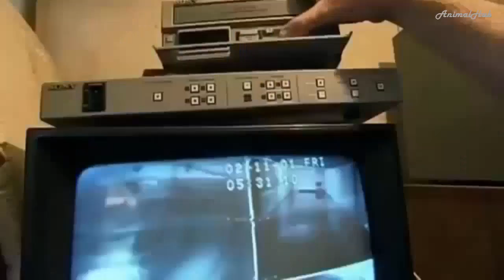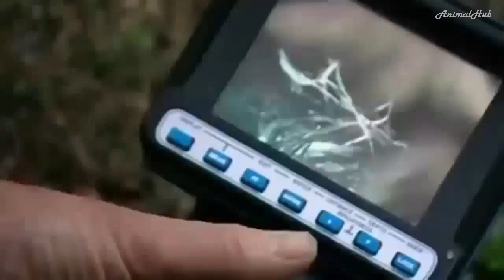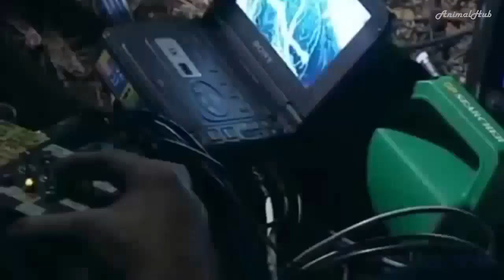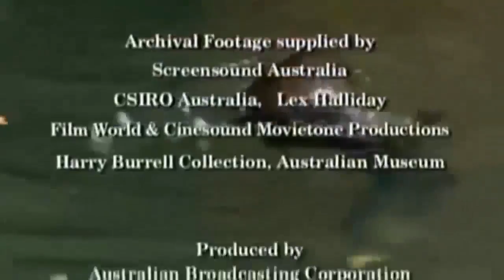Platypus | The World's Strangest Animal (Nature Documentary)